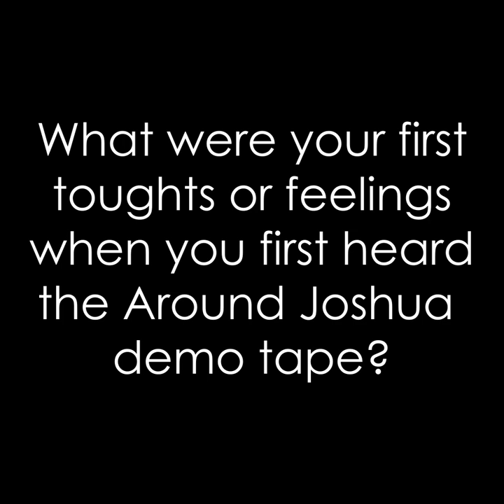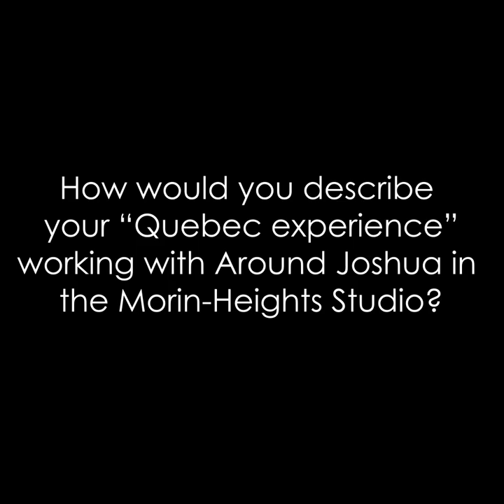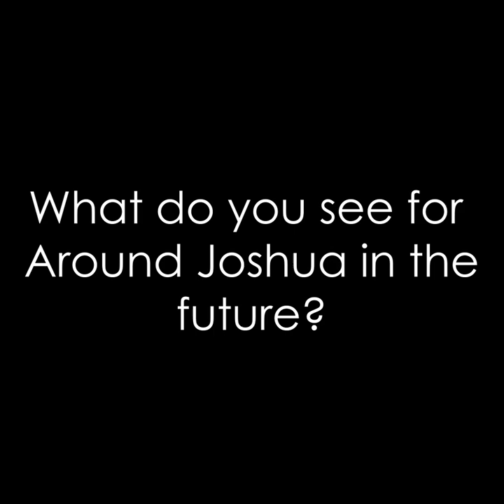Mike Fraser Interview on around joshua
Mike Fraser in the Armoury Studios talk about the work with around joshua